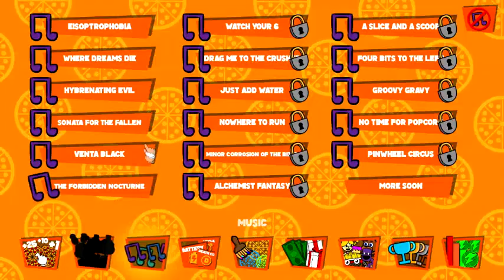CLICKING ON GLITCHTRAP'S VIRUSES!!! | FNAF: Freddy Pizzeria Clicker REMASTERED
As we process through the game, something bad happens... something that I would expect happen in this game...